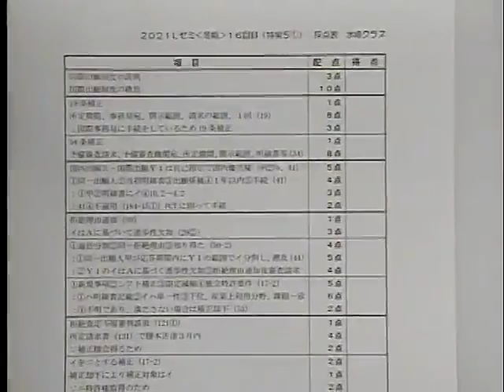【LEC弁理士】Lゼミ‹直前春期生›プロモーション（水﨑講師）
2021年合格目標 弁理士 論文試験対策講座 Ｌゼミ‹直前春期生›

昨年に続き試験が延期となり、学力やモチベーションの維持、学習ペースのコントロールに不安を感じている受験生が多いことと思います。
そこで、本年度もLEC伝統の論文ゼミナール『Lゼミ』から≪直前春期生≫を募集することになりました！
伝統あるLゼミで講師や仲間と学習ペースを調整しながら、このピンチをチャンスに変え、2021年の合格をともに掴みとりましょう！
Lゼミ‹冬期生›を受講していない方も受け付けておりますので、安心してご受講ください。
お申込みは先着順です。定員になり次第、受付終了となりますので、ぜひお早めにお申込みください。